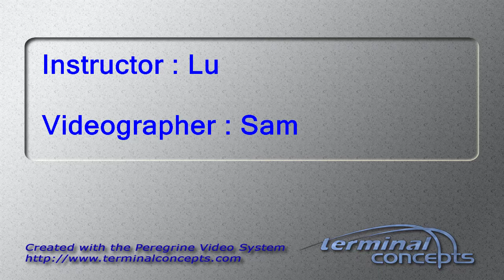Donni Baker's Tandem skydive!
Latashia Tyson's tandem skydive on Sunday, May 06, 2018 with Lu at Skydive Indianapolis.  Located in Frankfort, IN, Skydive Indianapolis is THE place for tandem, AFF and experienced skydivers.  Come out and Skydive Indiana, Skydive Kentucky, and Skydive Ohio!